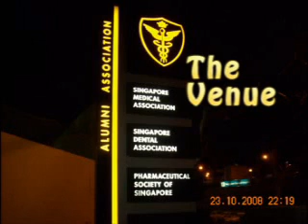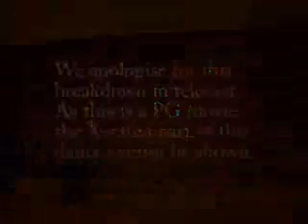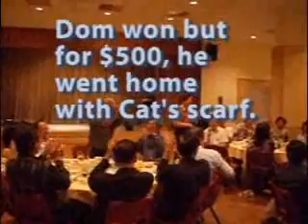Med73 Reunion 2008 in Singapore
This  video captures the Informal Night of the Reunion in Singapore of the Medical Class of Singapore National University of Singapore. Part 1